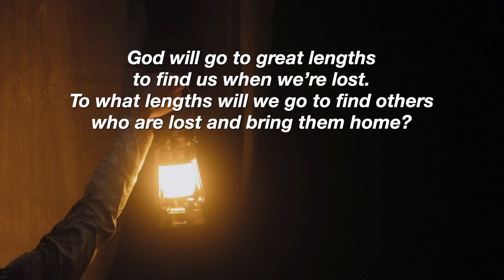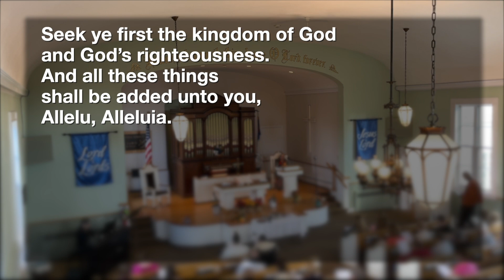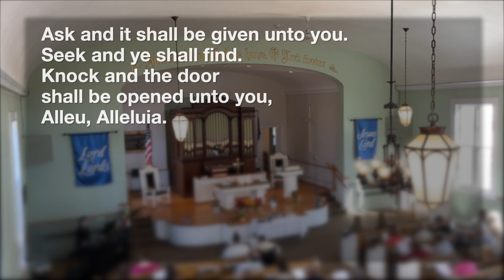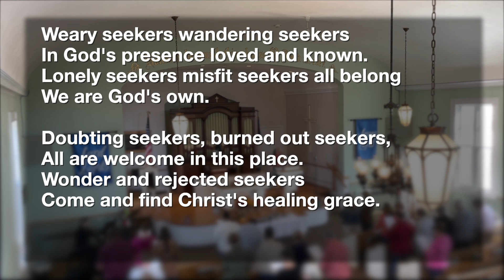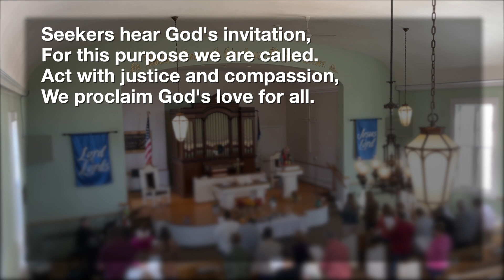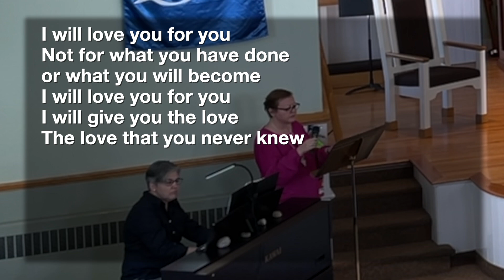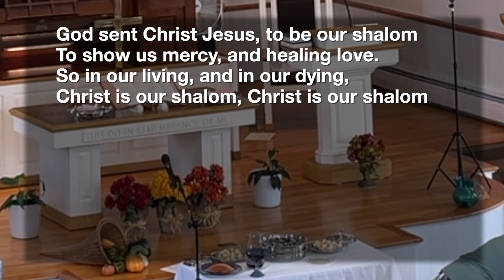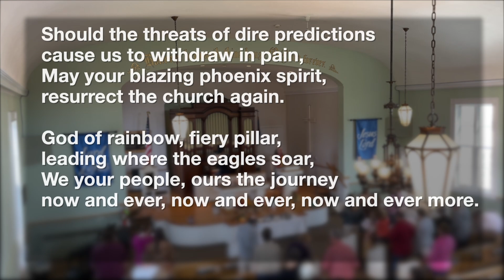10 6 24 “Going Out to Invite In”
Sunday Worship 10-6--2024, FCCC Swansea, MA UCC
Music in this worship service used by permission through:
OneLicense A-730947, CCLI 20105481